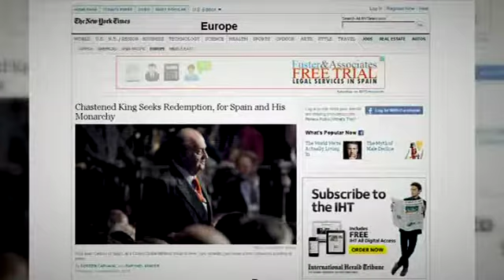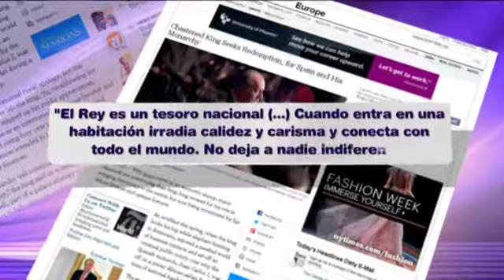El New York Times y el Rey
"Un rey escarmentado que busca la redención para España y su monarquía". Así de contundente es el titular que The New York Times eligió para su artículo del fin de semana sobre Juan Carlos I. El periódico estadounidense desgrana los últimos acontecimientos que han rodeado al monarca y cuestiona tanto su papel como su fortuna personal.